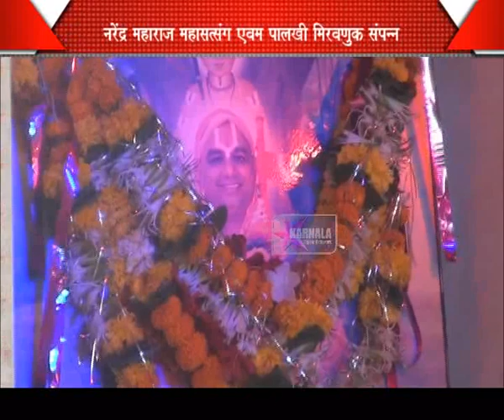10 04 2017 H satsang samaroh